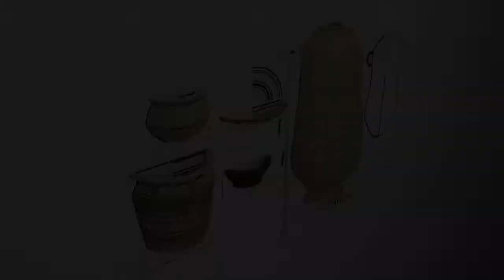Trailer Templo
Trailer de la recreación virtual del Templo Ibérico de La Alcudia de Elche.